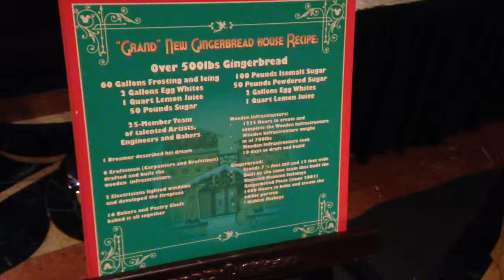Grand Californian Gingerbread House with Mickey Mouse Under Construction Downtown Disney